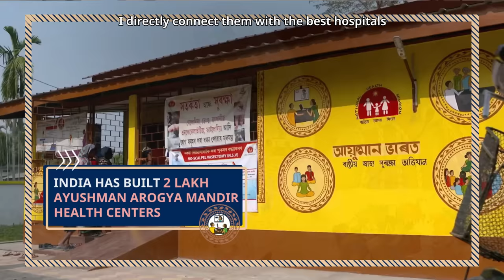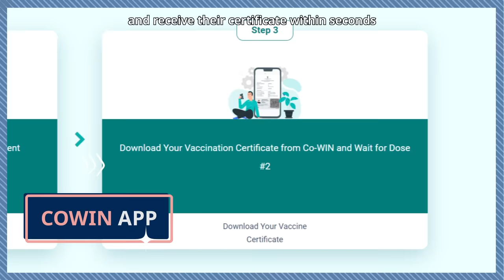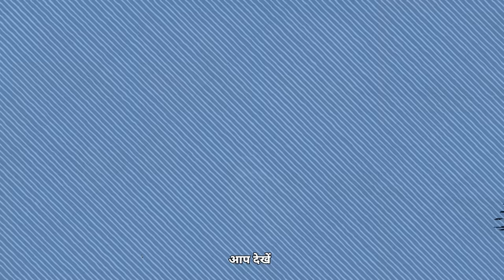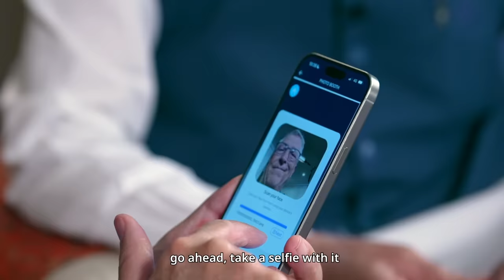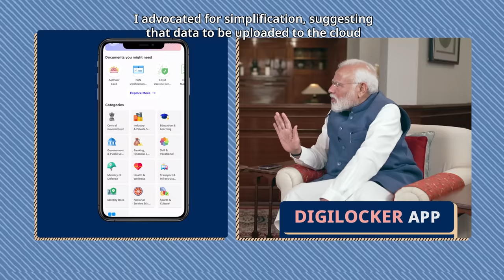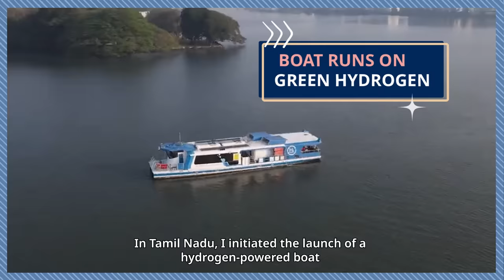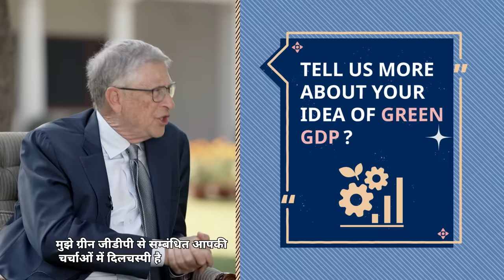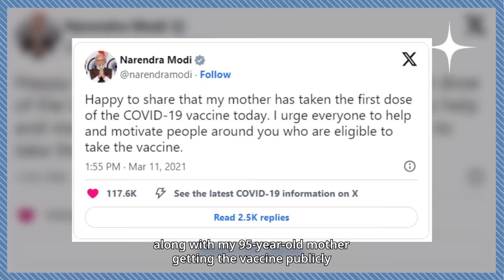PM Modi's exclusive interaction with Bill Gates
Prime Minister Narendra Modi engaged in a conversation with Bill Gates, covering a spectrum of critical topics ranging from Artificial Intelligence to India's impressive advancements in digital technology. Their conversation delved into the transformative role of technology in healthcare, showcasing India's innovative use of drones to empower the 'Nari Shakti.' They also explored India's remarkable success in combating the COVID-19 pandemic with indigenously developed and produced vaccines, highlighting the nation's self-reliance in crucial healthcare solutions. Moreover, they touched upon India's proactive stance in addressing climate change, underscoring the country's commitment to sustainable development.